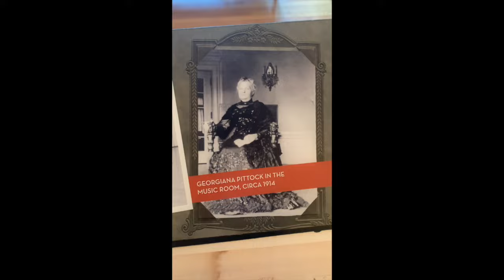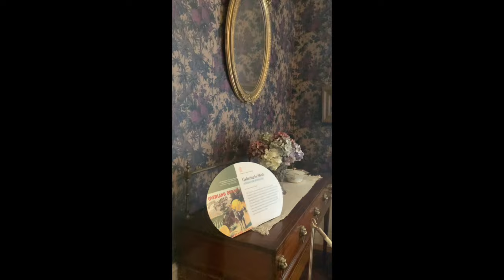The Pittock Mansion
On this week’s episode, I’m going to tell you the history and hauntings of the Pittock Mansion in Portland, Oregon. I was lucky enough to visit the beautiful Pittock Mansion while we were out there with the Oddities and Curiosities Expo last year. I was not prepared for how gorgeous this place was.

So lets get into shall we? Grab yourself a cup of tea, maybe something with roses, make sure the doors are locked, and the sage is close by. I have a story to tell you.